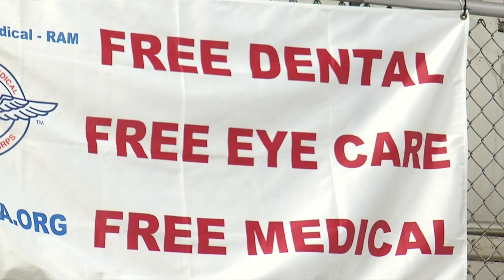Free RAM Clinic returns this weekend to Camp Jordan Arena